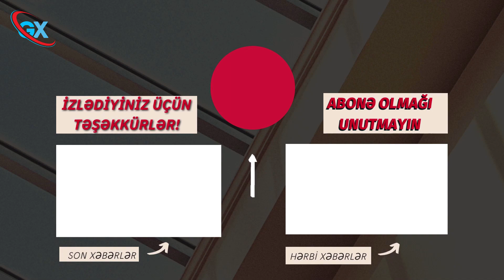Biz Qarabağı “əcdad”larımızdan almışıq Ruben Vardanyan ! Son xəbərlər, son xeberler bugun 2022